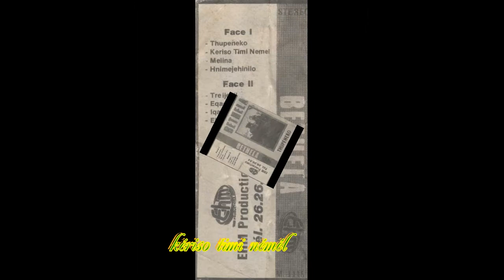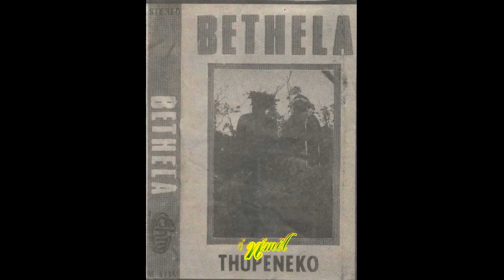BETHELA "kériso timi némél" (Thupënékö) Studio EHM , Nouméa 1988 . ORIGINAL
Groupe BETHELA "Kériso timi némél" par OUKA Waminyia "Dany" , avec CANEHMEZ Jules "Rial" et WATRONE Robert "Lexis" de l'album (Thupënékö)

Année 01/1988 (Studio EHM , Nouméa) .